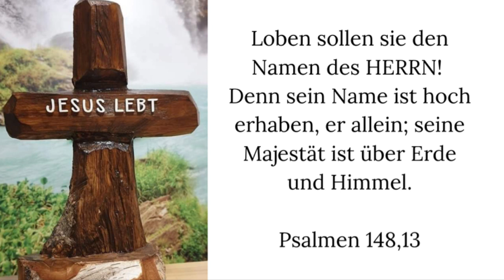Mezmur 148, 1-13a | Aramäisch/Suryoyo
Bibelstellen:
Psalmen 148,1-13a